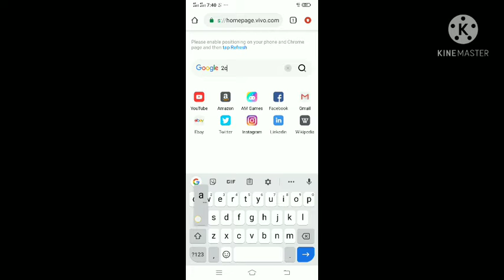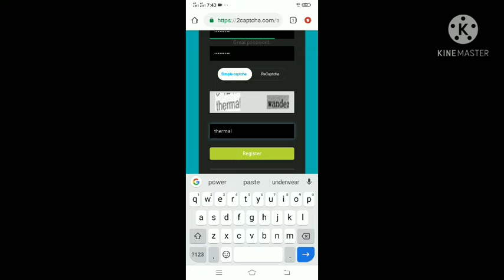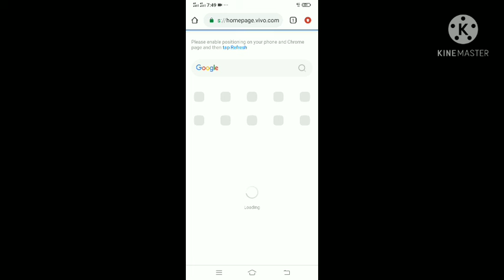How to earn Online Money with simple Typing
How to earn money online with typing 👂👂👂👂👂👂👂👂👂👂👂👂👂👂👂👂👂👂👂👂👂👂👂👂👂👂👂👂👂👂👂👂👂👂👂👂👂👂👂👂👂